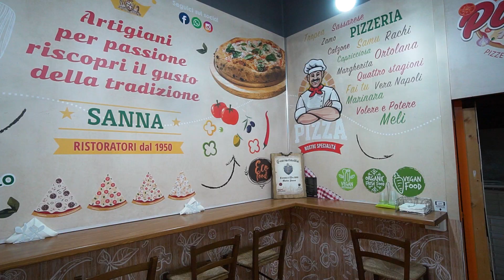L'Era della Pizza - Spot Novembre 2023